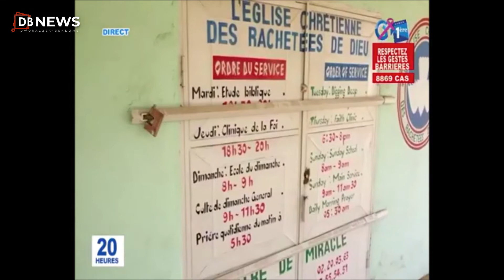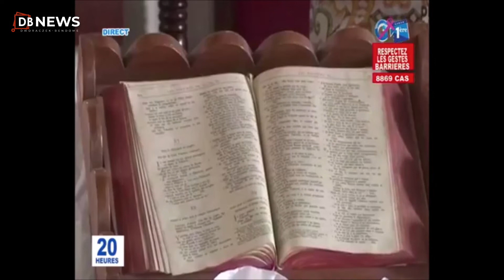Gabon, réouverture des paroisses le 25 ou le 30 octobre 2020 : Mgr Jean IBA-Ba reçu par Noel Matha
Réouverture des églises et apparentés pour le 25 octobre et non le 30 octobre | Rappel des faits :

L’Eglise catholique a décidé de rouvrir ses portes pour ses messes et cultes fermés, suite à l’état d’urgence de la lutte contre la propagation de la Covid-19, décrété par les autorités gouvernementales, en mars dernier. C’est dans une annonce officielle que l’Archevêque, Monseigneur Jean Patrick Iba-Ba, a appelé tous les fidèles à fréquenter les paroisses dans le respect des mesures barrières sans l’aval du gouvernement.

Monseigneur Jean Patrick Iba-Ba, l’archevêque métropolitain de Libreville a officialisé les propos envoyés depuis Oyem par les Monseigneurs Jean Vincent Ondo Eyene et Mathieu Madega : La réouverture des lieux de culte est prévue pour le dimanche 25 octobre 2020.

C’est le 04 octobre durant la clôture d’une session extraordinaire de l’église catholique que la décision de l’ouverture des lieux de culte a été prise sans l’aval des dirigeants du pays.

C’est la réponse du berger à la bergère, le gouvernement, malgré la baisse du taux d’infections de la Covid-19, continue de refuser aux églises l’autorisation de réouverture les lieux de culte. Or, la réouverture d’autres secteurs d’activités est effective malgré l’absence du respect des mesures barrières. Pour renforcer le clou, un état d’urgence de 45 jours a été prise sans la consultation des autres forces vives du pays tout en menaçant les téméraires voulant réouvrir un quelconque lieu de culte.

Plusieurs autres leaders religieux du courant pentecôtiste et charismatique ont toujours interpellé en vain le gouvernement à respecter leurs droits d’exercice libre du culte, ce que le gouvernement par la voix de son ministre de l’Intérieur Noël Matha a refusé. Pire, l’un des leaders religieux, l’archevêque Jean Baptiste Moulacka fut convoqué à la police pour avoir appelé à la réouverture des temples.

L’homélie du 04 octobre a sonné le glas de la fin d’une diplomatie qui ne favorise que ceux qui sont aux commandes du pays. Plusieurs en milieux chrétiens estimeraient que la lutte contre la Covid-19 ne cible que l’église.

Désormais, le ton est donné aux dirigeants qui semblent ne pas vouloir prendre en compte les revendications des chrétiens du Gabon. La sagesse devrait prévaloir dans cette question.

Source : Gabonmailinfos
20 octobre 2020